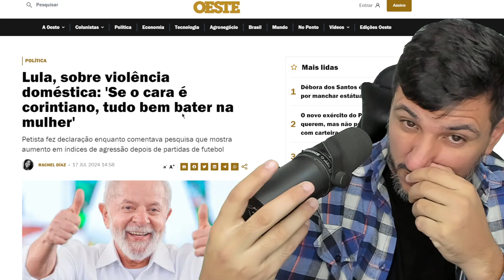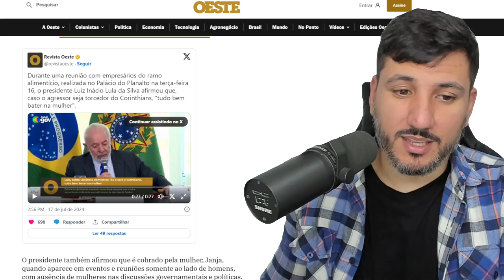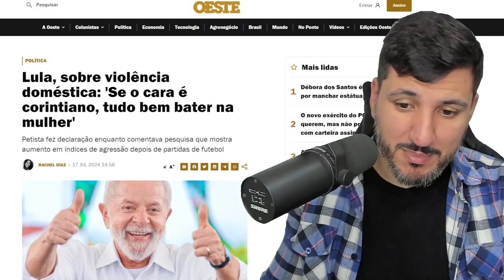MÍDIA PASSA PANO PARA "BRINCADEIRINHA" DE LULA